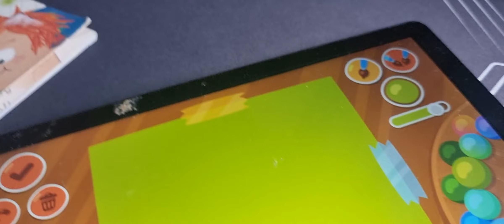Garten Of Banban 4 - MEETING WITH SLINKY ANDREW (Gameplay 1)